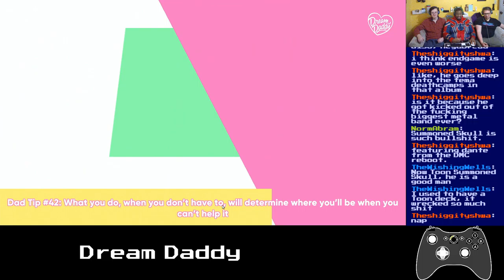Basement Quality DateNight2019 - Dream Daddy (Part 3/6)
Pat, Nathan, and Taha don't get into art school

Joeseph has children of the corn